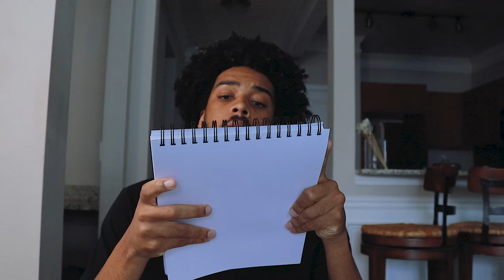How Lebron Drafted his Son to the Lakers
Lebron James gets to play with his son Bronny in the NBA for the Los Angeles Lakers. Surely this will create very normal and discourse among fans...